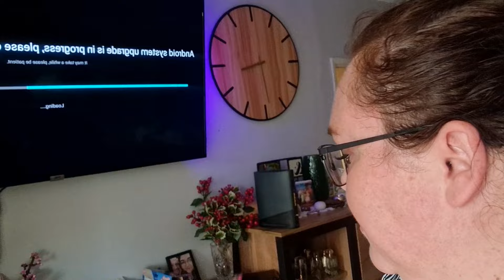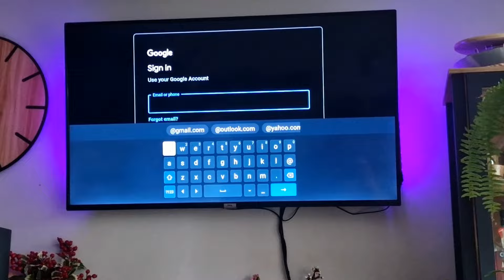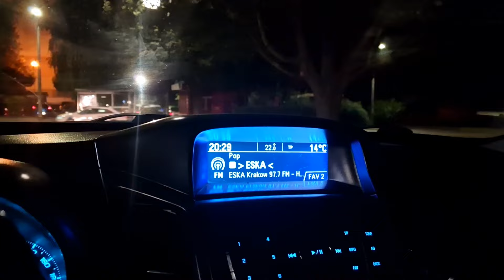VLOG: 🎬 On kiedyś będzie sławnym piłkarzem, robimy włam, dałam ciała🎬